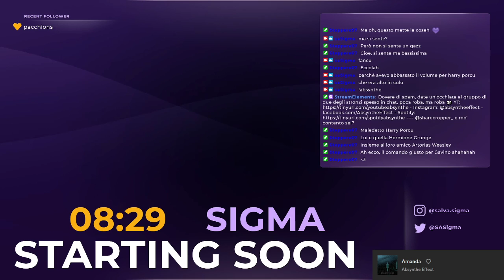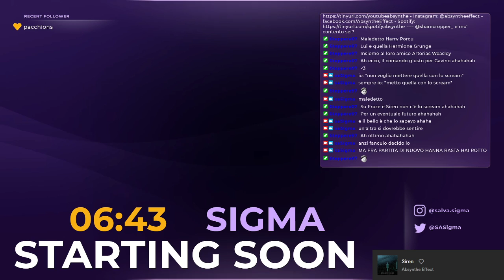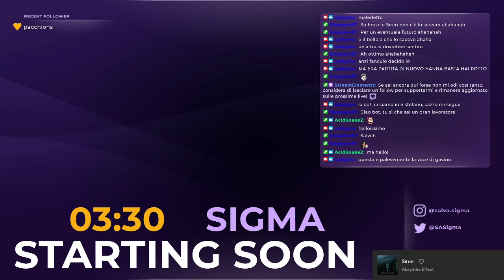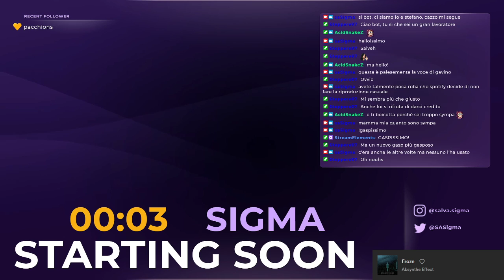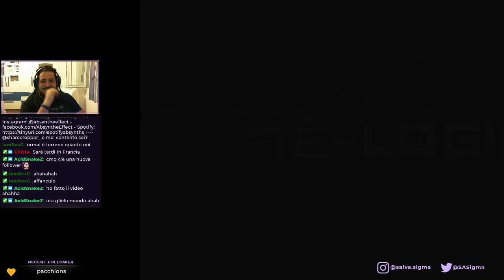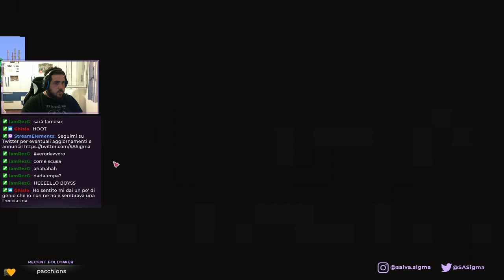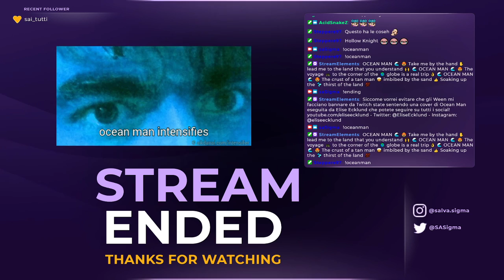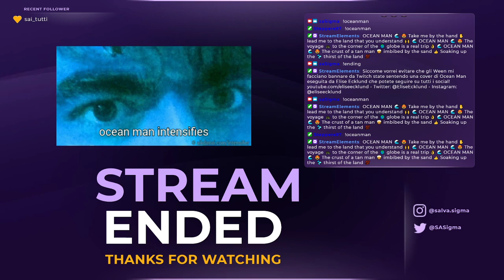Terraria w/Step #2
Dolan e Pistrelo #2 - Disagio - 27/07/20